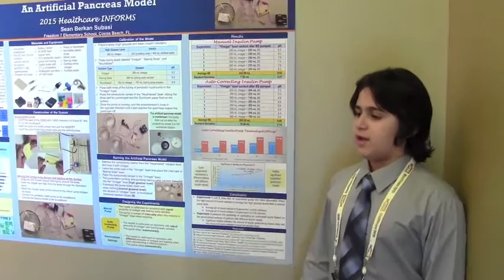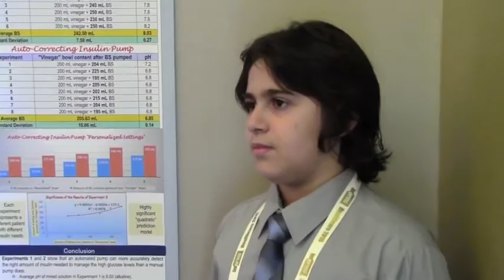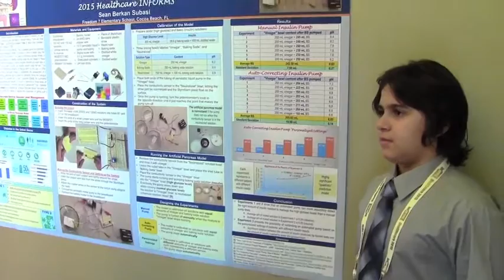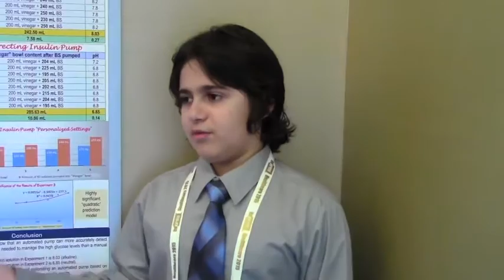Sean Berkan Subasi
Freedom 7 Elementary 6th grader, Sean Berkan Subasi presents his poster, "An Artificial Pancreas Model" at the INFORMS Healthcare 2015 conference in Nashville, TN.